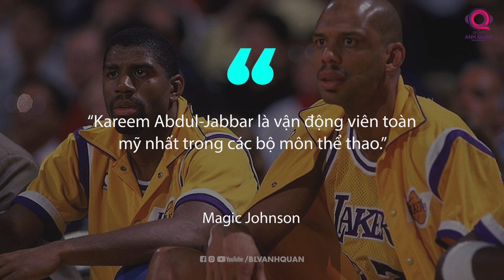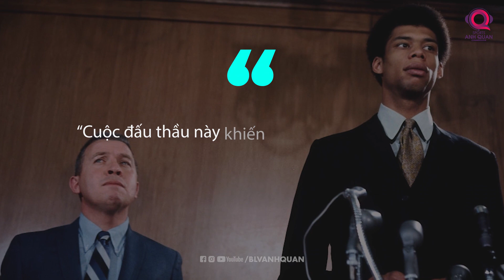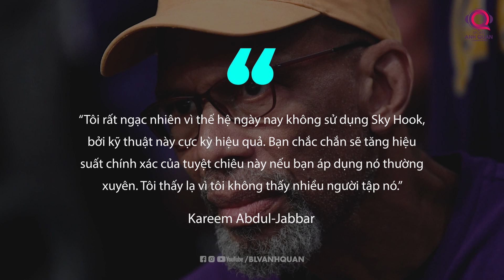SẢNH DANH VỌNG: HUYỀN THOẠI KAREEM ABDUL-JABBAR VÀ ĐỘC CHIÊU SKYHOOK KHÔNG THỂ CẢN PHÁ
HUYỀN THOẠI KAREEM ABDUL-JABBAR VÀ ĐỘC CHIÊU SKYHOOK KHÔNG THỂ CẢN PHÁ
Khi nhắc đến Kareem, có lẽ ấn tượng ban đầu sẽ là cặp mắt kính độc lạ cùng độc chiêu Skyhook đã làm nên thương hiệu của ông.
Nhưng Kareem vĩ đại hơn thế. Ông hiện đang dẫn đầu lịch sử NBA về các kỷ lục ghi điểm, số phút thi đấu, số block, số lần rebounds phòng ngự và số trận thắng trong sự nghiệp. Thậm chí, ESPN còn đánh giá ông là trung phong vĩ đại nhất mọi thời đại.
Hôm nay, nhân dịp sinh nhật 74 tuổi của huyền thoại này, hãy cùng chúng tôi nhìn lại sự nghiệp của một trong những tượng đài vĩ đại nhất NBA. Bên cạnh đó, là những bí mật về độc chiêu Skyhook trứ danh của ông.